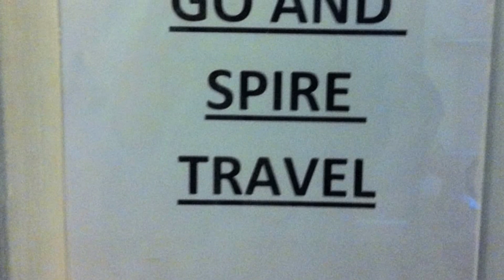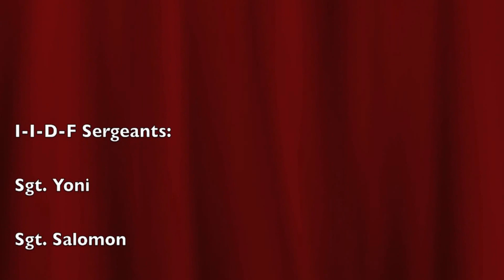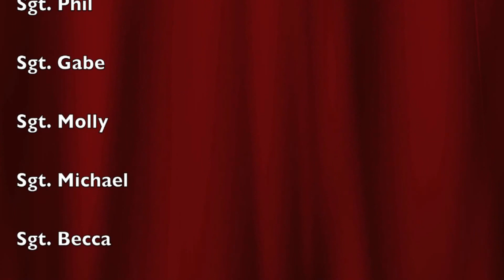Hasbara Fellowships June 17- July 4, 2012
We'll miss you guys!!  Stay in touch, enjoy the rest of your summer, and good luck advocating for Israel on campus - we'll be there every step of the way :)

-Hasbara Fellowships staff